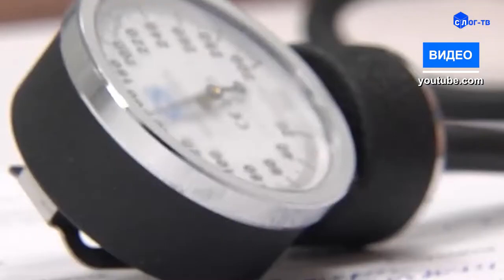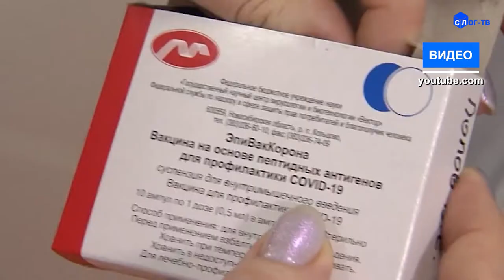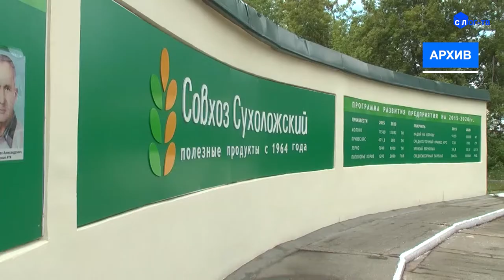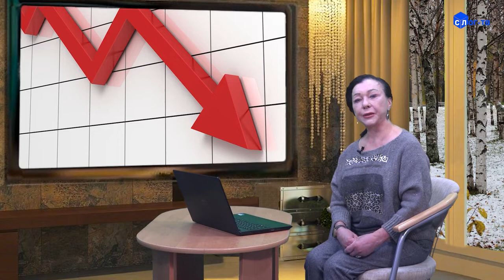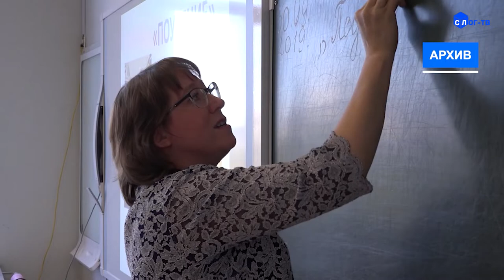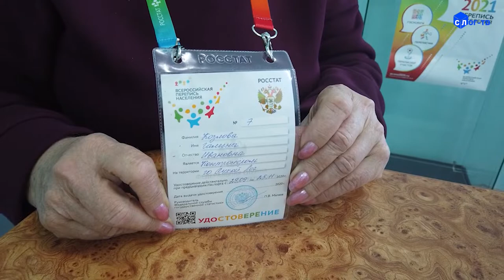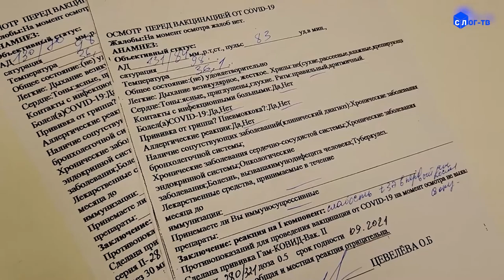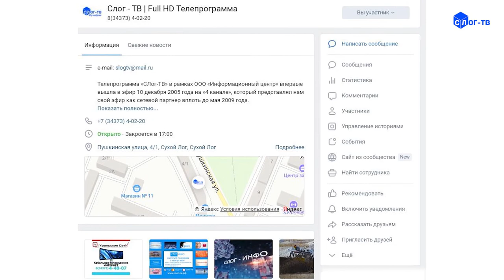08 11 21